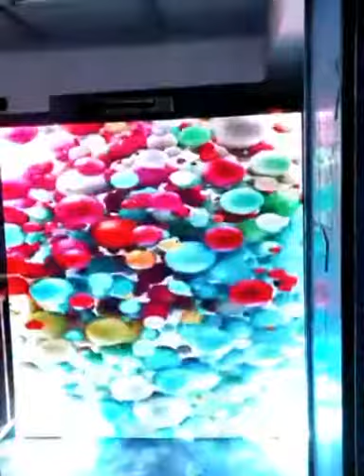P4 Outdoor Led Ekran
192x192 cm
480x480 pixel
Huidu control